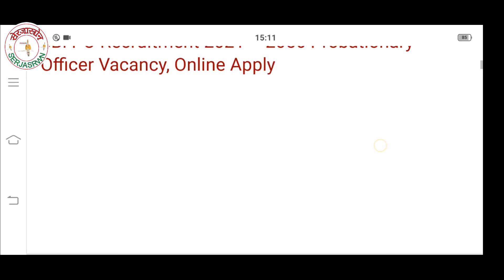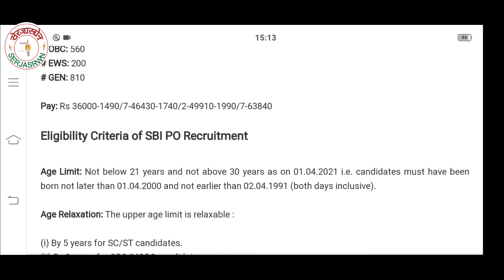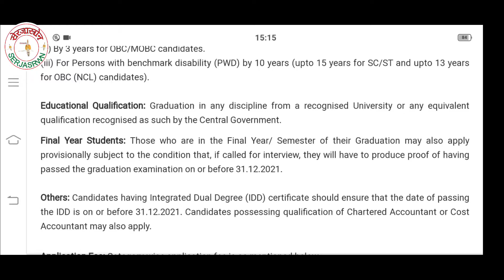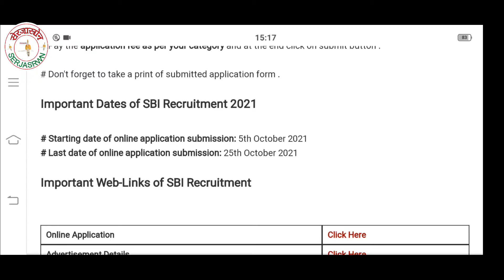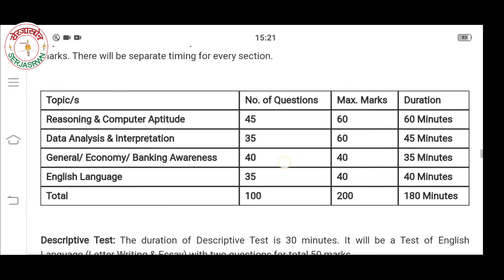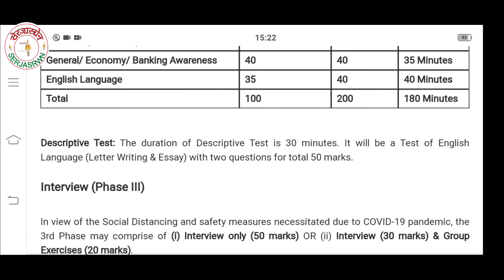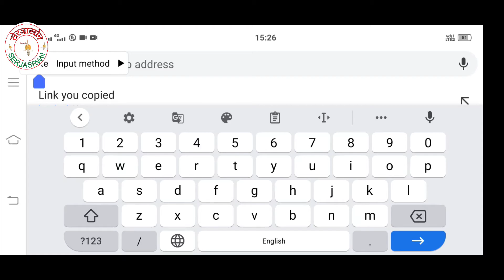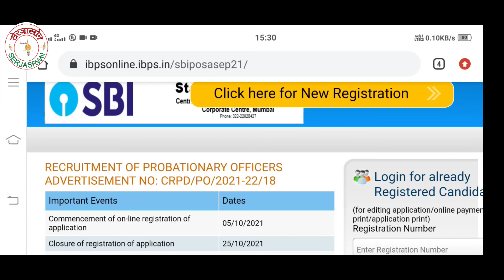State Bank of India aao Sakri wngkardwng SBO PO Graduate Students fwrni Takai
STATE BANK OF INDIA ao Graduate Students fwrni takhai SBI PO Sakri wngkardwng Gwsw Gudung Fongbai Binanaomwnha apply kalamnw hagwn. Be apply kalamnaini swmwndwi be videos ni gejerjwng guwarwi fwrmaina hwnai jadwng. Videos kwo naina bujinw hagwn nongava comments box aao comments kalamna swnghornw hagwn. Gwjwntwng.